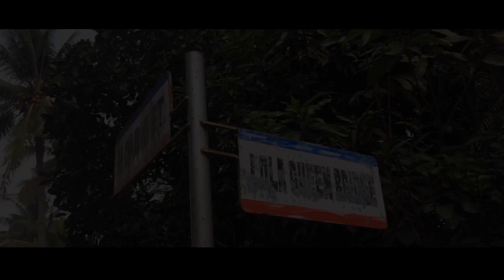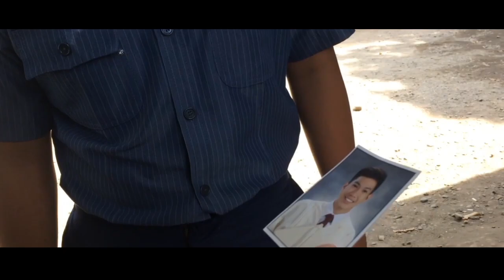INTERSUBJECTIVITY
Edited by: Rhell Malaki